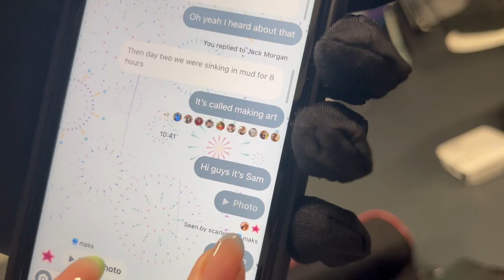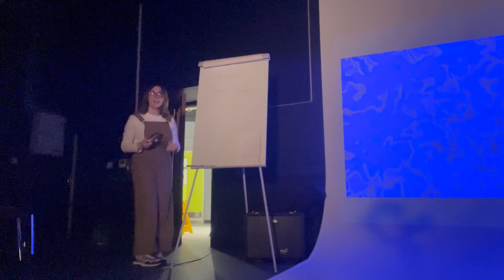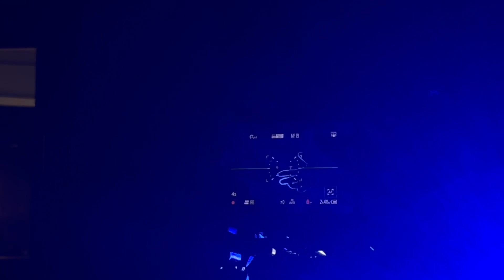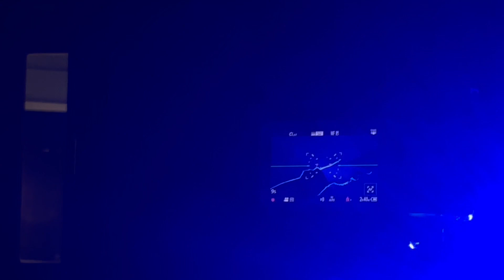filming day in my life | filming, fun & pizza 🎥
this week, me and a couple of friends were filming part of a short film, so I obviously vlogged it ! hope you enjoy :)

🎧 music
karma - lofi